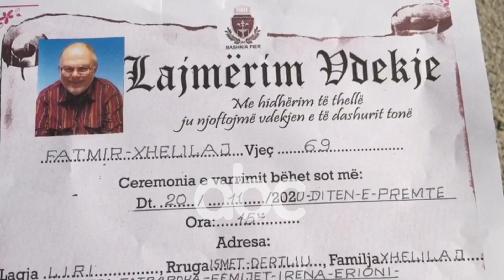Me lot ne sy, koleget e aktorit fierak: Zoti i mori frymen, por do te rroje perjete